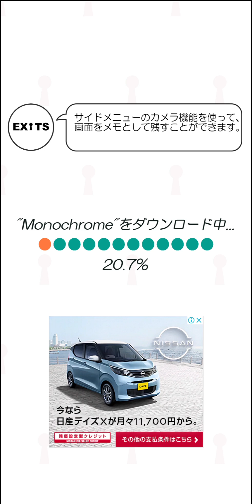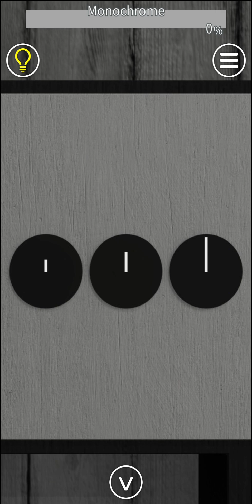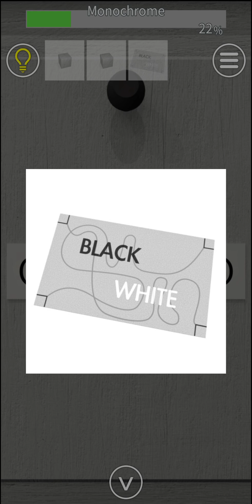Monochrome 色のない部屋から脱出。ごめん！ビリビリさせちゃった…！【EXITS】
ほんわか？系、ホラー要素のない脱出ゲーム。
白黒ってのも落ち着いた雰囲気で好きですけどね。
謎がひねってあって戸惑ったものの、なんとか脱出。
(ただ悩んだ５分ぐらいをカット……)